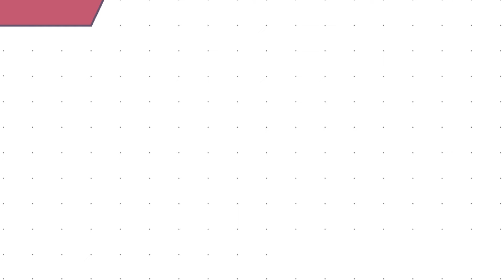Institute Of International Teachers Training | Teachers Training Testimonial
Chithra was a student of ours and she stated what she felt about the course.

Institute Of International Teachers Training